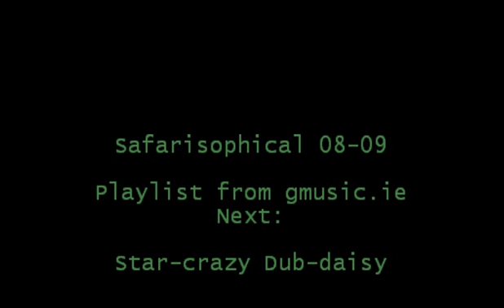Stroboscopic Lamp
"Stroboscopic Lamp" - Track 11 of Safarisophical 08-09 by Goosegrass
Release Date: 01 Dec 2010 From Goosegrass Music, Ireland(R)
CatalogNo: GGMCPY-0006